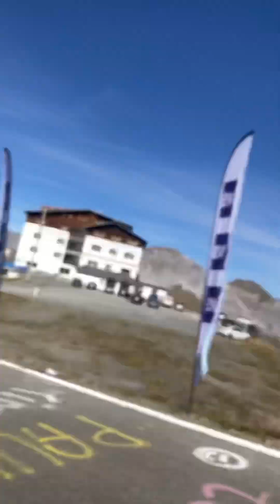Arrivò al passo dello Stelvio da Bormio 2/09/23